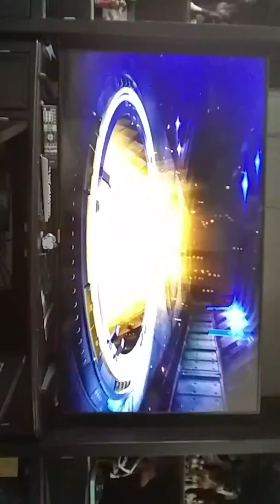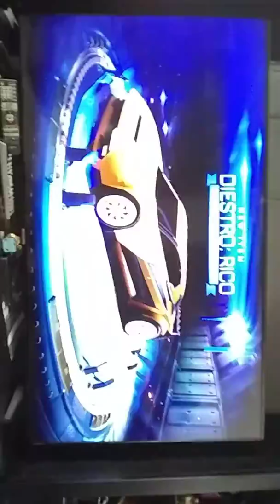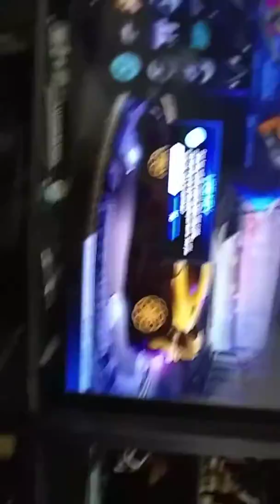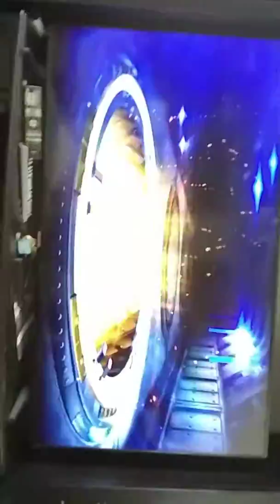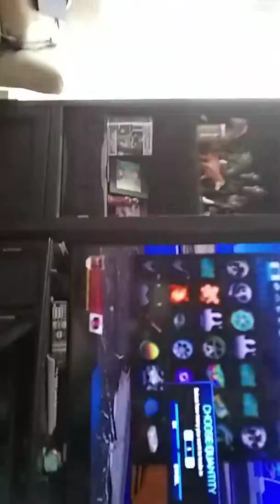Opening 20 NEW Totally Awesome Crates in Rocket League!